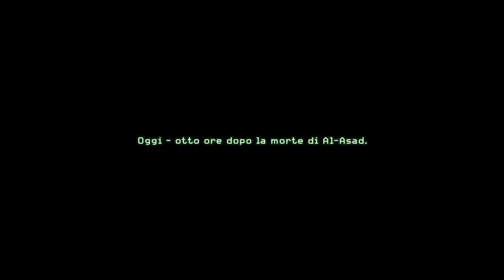COD 4 Remastered - SICARIO INFALLIBILE [Walkthrough ITA HD] Ep.#10 (Parte 2)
Ed ecco il prosieguo di quello che doveva essere TUTTO l'episodio 10 quindi gustatevelo tutto, soprattutto la grande maestria del Capitan MacMillan...

ps:
mi sono reso conto che questa era un'altra missione ecco perchè il nome della missione non è uguale :D